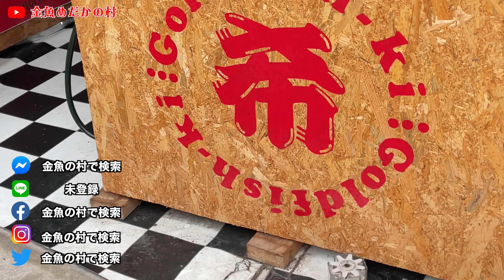初潜入！！ 大人気ブロガーの 金魚屋「希」さん 取材動画